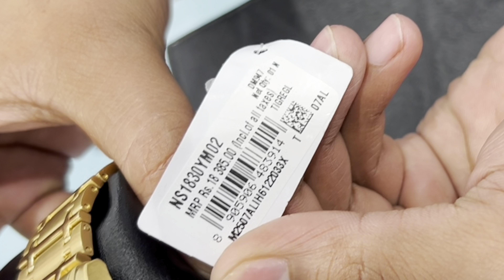Unboxing Titan Meritime Limited Edition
Watch link :-

Display Brand
Titan
Name
Titan Regalia Premium Green Chrono Stainless Steel Strap Watch For Men
Gender
Men
Glass Material
Mineral Glass
Warranty Period
24 Months
Warranty Detail
This Watch Offers 24 Months Warranty On The Movement And 12 Months Warranty On The Battery From The Date Of Purchase
Strap Material
Stainless Steel
Strap Color
Golden
Function
Chronograph
Lock Mechanism
Push Button Diver's Clasp
Movement
Quartz
Collection
Regalia Premium
Dial Color
Green
Case Shape
Round
Case Material
Stainless Steel
Case Length
51. Mm
Case Width
45.60 Mm
Case Thickness
12.40 Mm